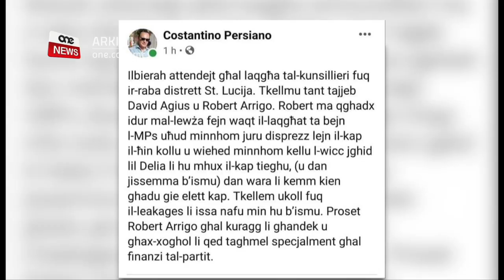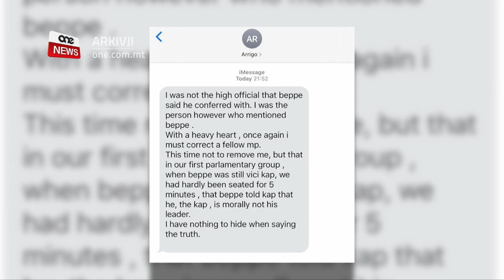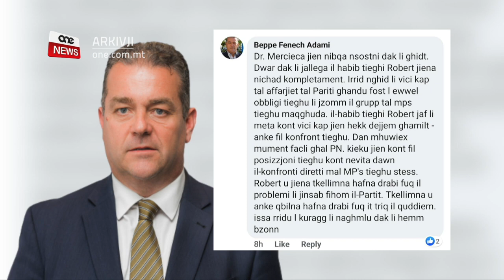ARRIGO JGĦID LI FENECH ADAMI MAL-EWWEL BEDA BIL-BANDA MA’ DELIA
ONE.COM.MT • F’ġimgħa kruċjali għal Partit Nazzjonalista spikka batibekk bejn Robert Arrigo u Beppe Fenech Adami.

Robert Arrigo qal li Beppe Fenech Adami mal-ewwel beda bil-banda ma’ Adrian Delia.

Saħaq li fl-ewwel laqgħa tal-grupp parlamentari meta Delia laħaq Kap tliet snin ilu, Beppe Fenech Adami, li kien għadu Viċi Kap, qam u qal lil Delia li hu mhux il-Kap.

Dan għamlu wara li d-deputati lanqas kien ilhom ħames minuti li poġġew għal-laqgħa.

Intant fuq facebook, Arrigo qabbel il-kriżi fil-Partit Nazzjonalista mal-

FILMAT              ARKIVJI

Laqgħa li saret fil-każin Nazzjonalista f’Santa Luċija spiċċat ħolqot diżgwid ġdid fil-Partit Nazzjonalista, bejn l-Viċi Kap Robert Arrigo u d-deputat li sfiduċja lil Adrian Delia tliet darbiet, Beppe Fenech Adami.
Partitarju kiteb li f’laqgħa li saret għal kunsilliera biex Delia joħroġ rebbieħ, Robert Arrigo ma qagħadx idur mal-lewża u tkellem fuq id-dis-rispett li qed juru d-deputati lejn Adrian Delia. Saħansitra, Arrigo qal li fl-ewwel laqgħa tal-grupp parlamentari meta Delia laħaq Kap, kien hemm deputat li qam u qal lil Delia li hu mhuwiex l-Kap tiegħu. F’din il-laqgħa Arrigo kellem lil kunsilliera dwar il-leakages.

Quddiem din l-informazzjoni, Beppe Fenech Adami kiteb fuq facebook li huwa iċċekja ma’ uffiċjali għolja tal-Partit u ismu ma isemmix fil-laqgħa li saret f’Santa Luċija.

Madankollu Robert Arrigo bagħat messaġġ lil kummentatur politiku, Dr. Simon Mercieca li kien qed isegwi dawn l-iżviluppi.
Fil-messaġġ tiegħu Arrigo qal li hu ma tax informazzjoni lil Fenech Adami iżda kien il-persuna li semma lil Fenech Adami bħala l-persuna li qal il-kliem li bih ma rrikonoxxiex lil Delia bħala Kap tal-Partit Nazzjonalista.
Arrigo irrakkonta kif fl-ewwel laqgħa tal-grupp parlamentari li saret meta Delia sar Kap, Beppe Fenech Adami li dak iż-żmien kien għadu Viċi Kap għall-affarijiet tal-Partit Nazzjonalista, qam wara li lanqas kienu għaddew ħames minuti li poġġew u lil Delia qallu li mhuwiex il-Kap tiegħu.
U lil Robert Arrigo reġa’ wieġbu Beppe Fenech Adami.

Fenech Adami ċaħad dak li qal Arrigo u saħaq li dan mhuwiex mument faċli għal Partit Nazzjonalista iżda Arrigo wieġeb billi qal li kien hemm tliet deputati fil-laqgħa ta’ Santa Luċija li kkonfermaw dak li huwa qal fuq Beppe Fenech Adami.
Lis-suċċessur tiegħu, Fenech Adami qallu li Viċi Kap għall-affarijiet tal-Partit għandu fost l-ewwel obbligi li jżommu d-deputati magħquda.
Qal li kieku hu kien fil-pożizzjoni t’Arrigo kien jevita konfronti ma’ deputati tiegħu stess.
Intant biex ikompli juri kemm il-fazzjoni ta’ Simon Busuttil wettqet tfixkil fit-tmexxija ta’ Delia, fuq il-profil tiegħu fuq facebook, Robert Arrigo qabbel is-sitwazzjoni fil-Partit Nazzjonalista mal-imxija.
Arrigo saħansitra qal li għamel rapport lill-pulizija fejn allega li ċertu deputati Nazzjonalisti jridu jieħdu f’idejhom il-midja tal-partit.
Qal li wara perjodu ta’ inkubazzjoni ta’ tliet snin, b’referenza għal kemm Delia ilu fit-tmexxija tal-partit tal-maduma, il-virus infirex.

Qal li l-partit ġie kkontaminat u saru ħafna laqgħat twal u li ma jwasslu għalxejn.

Qal li apparti li ġiet murija mibegħda lill-Kap, issa huwa jinsab fil-mira ta’ dik li sejjaħ bħala klikka ta’ ribelli.
Qal li sejħulu giddieb u semma kif il-grupp parlamentari issa qed jiltaqa’ mingħajr it-tmexxija.
“Dawn ġa ħadu r-riedni, jekk jogħġobkom tħalluhomx”, appella Arrigo li saħaq li m’hemmx bżonn bidla fit-tmexxija sal-elezzjoni.

Filwaqt li qal li l-partit huwa ta’ kulħadd, semma ħtif ta’ informazzjoni u qed isiru telefonati u jiġu mgħoddija messaġġi biex ikun hemm tellieqa oħra għal Kap tal-Partit Nazzjonalista.